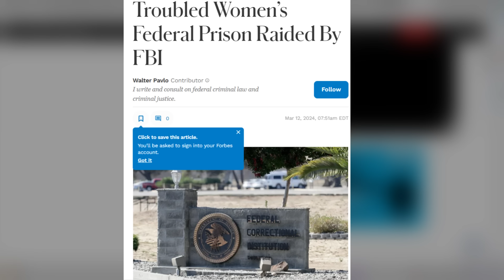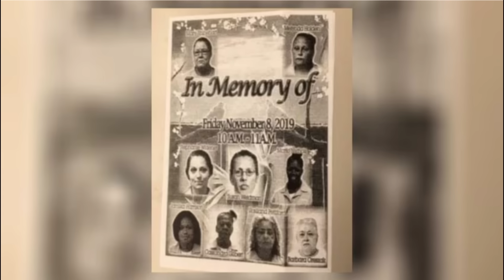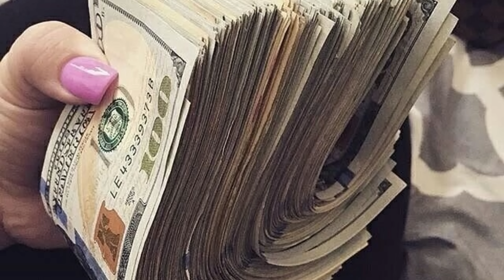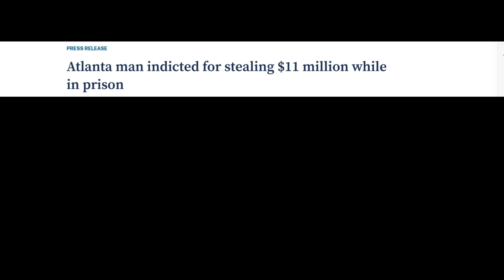This Is What Really Happens To Women In Prison!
I apologize for the late upload and the prolonged wait. But it is finally here!
This story will go into depth regarding the harsh and crazy conditions females have to go through in the department of corrections!
Links to the stories are below!